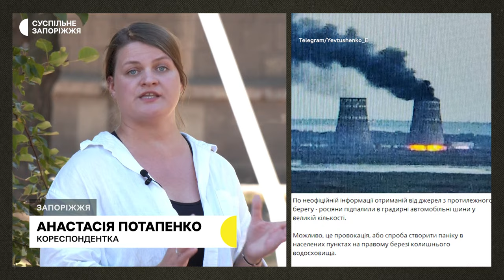Чергова провокація: міський голова Енергодара заперечив інформацію про аварію на ЗАЕС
Пожежа на градирні тимчасово захопленої Запорізької атомної електростанції (ЗАЕС) що сталася вчора, 11 серпня, ймовірно є чергового провокацією з боку російської окупаційної влади задля звинувачення України в спричиненні аварії на атомному об’єкті.